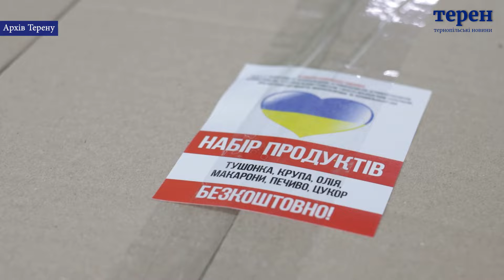Одна з найбільших агрокомпаній області передала на потреби ЗСУ майже 100 млн грн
Одна з найбільших аграрних компаній області «Агропродсервіс», якій цьогоріч виповнюється 25 років з дня заснування, за час повномасштабного вторгнення передала на потреби армії майже 100 мільйонів гривень. У компанії розповідають, підтримка наших захисників є одним із найбільших пріоритетів.